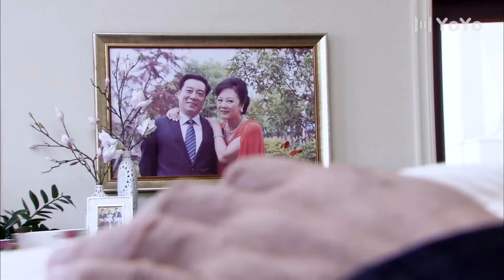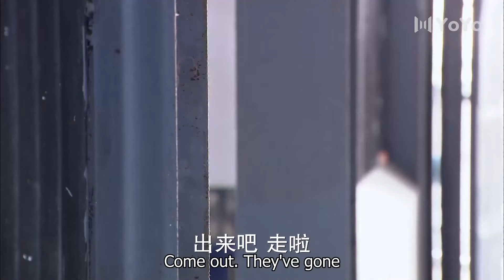ENG【FULL】EP 48 落魄千金 丨愛恨交織 千億家產爭奪戰 揭開豪門背後的真誠情緣